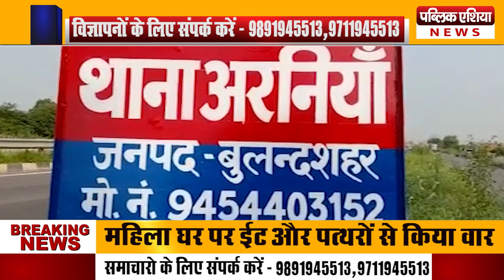Khurja के ऊंचा गांव में विधवा महिला के साथ की दबंगों ने मारपीट।